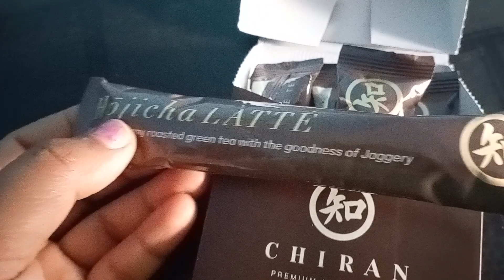जापानी ग्रीन टी piyo